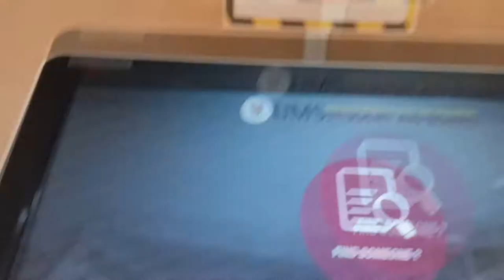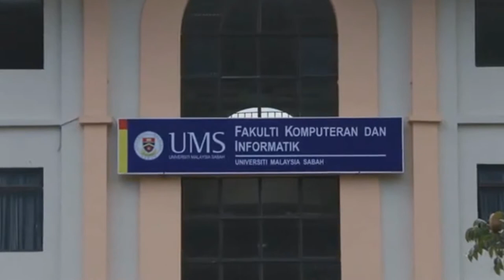UMS, My Better Tommorow (AK20103)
University Malaysia Sabah is the place for a better tomorrow to further your studies.  Fun in learning as a theme for this video, this video shows the beauty of studying in UMS that emphasis on fun in learning to produce future proof graduates.

Group Members:
Arden L’esperance Mojinim (BA17110469)
Cosmas Bassilius (BA17110508)
Jason Cornelius (BA17110518)

Subject : AK20103
Adviser : Prof. Dr. Fong Soon Fook

Credits :
Sayang Kinabalu COVER by Funkafize Feat. Hezron Diman

Creative Common License (CC-BY)